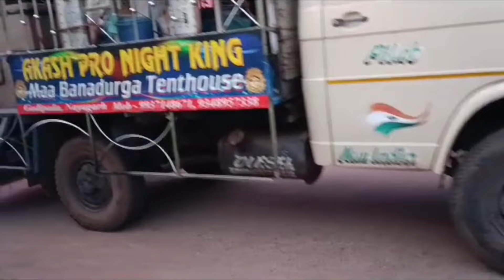bolbom galu baba mastka re pani dhaliluu har har mahadev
song credit👍👍

SONG--Jatia Baba Paar Karega Chalare Bhai
ARTIST Sri Charana
ALBUM Jatia Baba Paar Karega Chalare Bhai
LICENSES--RDC Media Pvt. Ltd (on behalf of Sarthak Music Pvt Ltd)
song credit 👍👍

SONG--Alo E Pachela
ARTIST---Charana Ramadas, Sanju
ALBUM---To Premaku Namaskar
LICENSES---RDC Media Pvt. Ltd (on behalf of Sartak Music); LatinAutorPerf, and 1 Music Rights Societies